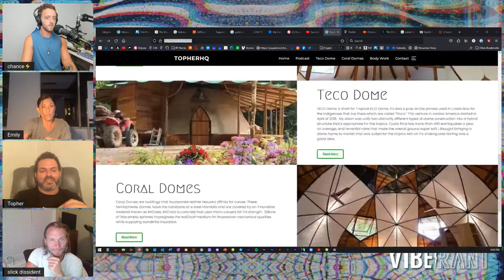A Strange Biocharismatic Mosaic with Emily Moyer and Topher Gardner | Vibe Rant ep. 52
Emily Moyer joins us tonight for her first Vibe Rant, along with bonus guest Topher Gardner. Is this combination a harbinger of the golden age of gnosis gravy? Make sure your feet are on the ground because we'll be taking your head to the stars!

See y’all there! 🎶 🌌